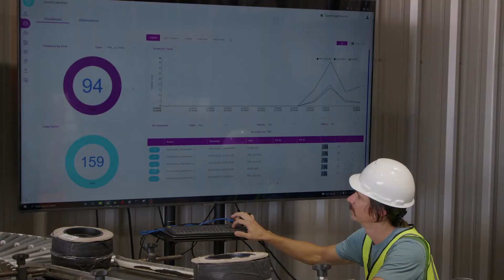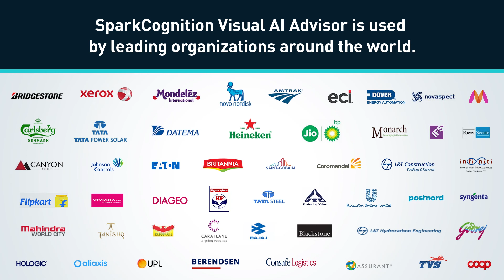SparkCognition Visual AI Advisor HSE Demo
With SparkCognition Visual AI Advisor, organizations can apply visual AI to existing CCTV infrastructure for health, safety, and environmental (HSE) initiatives, setting different parameters around visual data from a environments like construction sites, retail stores, manufacturing floors, mining operations, and oil platforms.